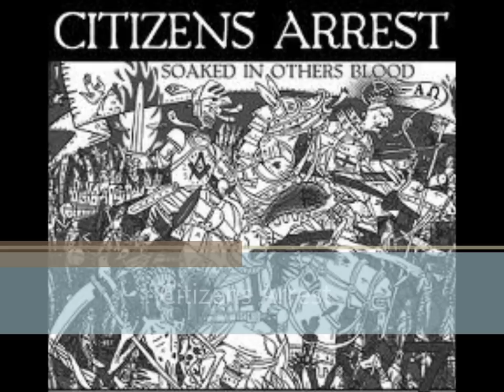Citizens Arrest "Family At Your Throat"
soaked in others blood 7"